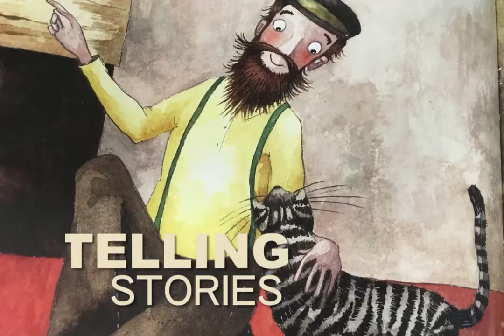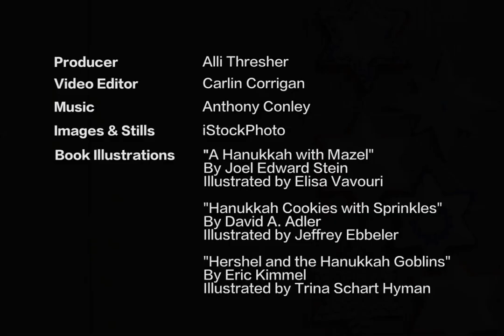Happy Hanukkah from PJ Library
Hanukkah is so many wonderful things!
Want to get free books Jewish books, just like the ones shown in this video, delivered to your family each month? Sign up for PJ Library at pjlibrary.org